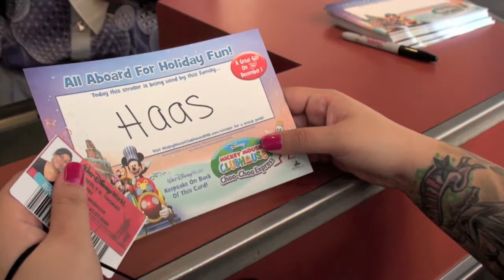Tribute to EPCOT CENTER, Soarin' over California, and Illuminations. At Walt DisneyWorld Florida.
A Video Paying tribute to Epcot and the Illuminations (Reflections of Earth) music.  This is also my son Declan's first time at Walt Disney World. (Epcot). 10-18-09